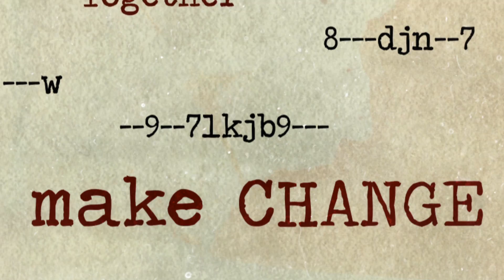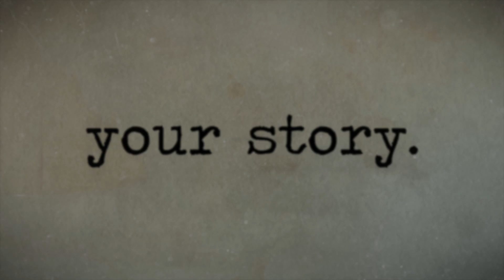Survivor Bowl 2012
Celebrating cancer survivors.